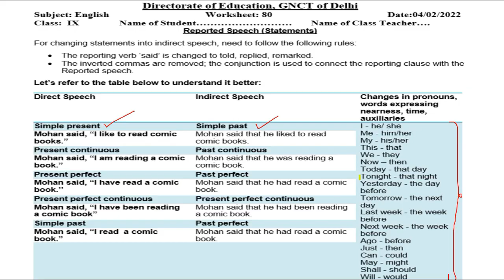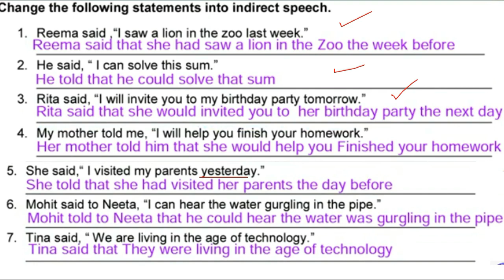English Worksheet 80 Class 9 (4/2/22)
4 February 2021 english ,
  worksheet 80
 doe English Worksheet 80
4 February class 9 Worksheet 80 english,
4 February aaj ki Worksheet 80
 aaj ki class 9 Worksheet 80
4 February class 9 Worksheet 80
4 February Worksheet 80 class 9,
 worksheet 80,

4 February doe Worksheet 80,
4 February class 9,
9 class English worksheet 80
4 February today worksheet 80
worksheet 80,
4 February English worksheet 80